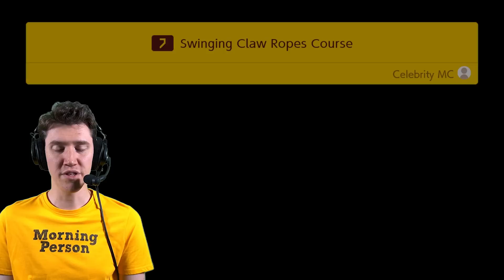Underground Coin Collecting | Morning Mario #804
It's nice to be reminded that this series will ultimately be filled with death. If I die in the story missions, you can be absolutely certain I'll be die on the user-submitted levels.

Morning Mario is a series dedicated to Super Mario Maker 2 for the Nintendo Switch! Submit your levels to the Morning Mario website, or use the site to find fun new levels to play! Every weekday at 6am Eastern, I'll play the highest-rated level we've received. Can you set a world record that I just can't beat?